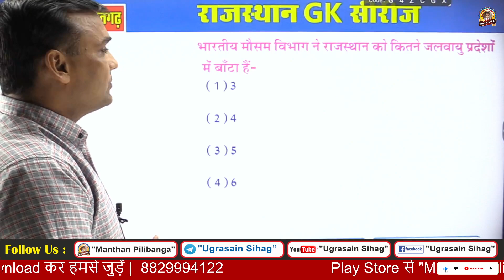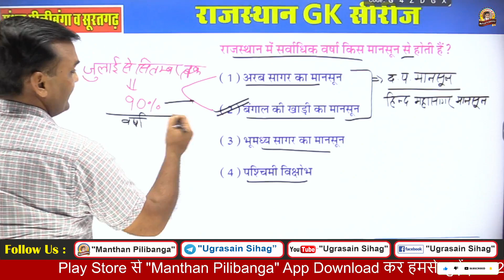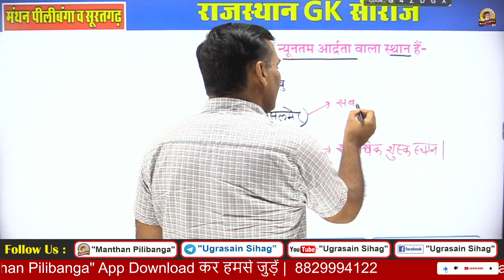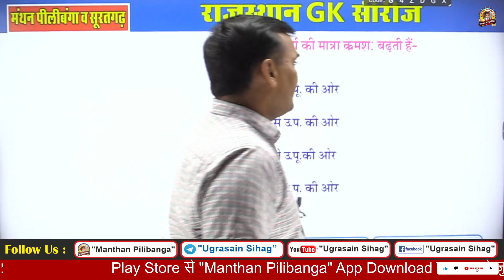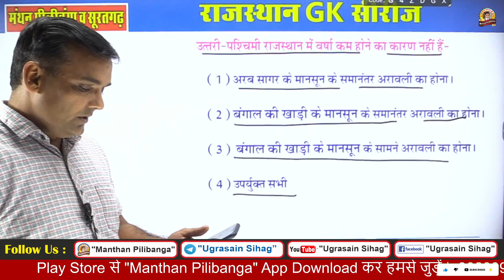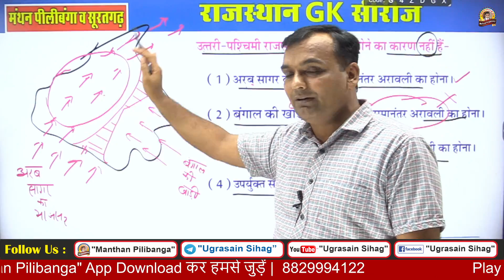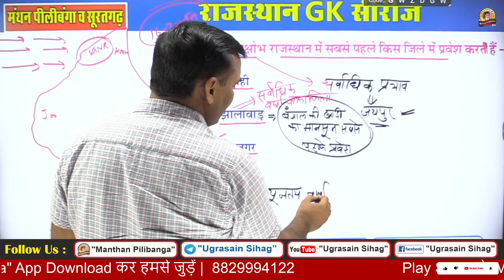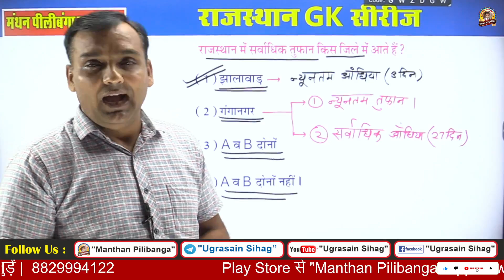राजस्थान की जलवायु | Climate Of Rajasthan | A to Z Rajasthan GK | By Sihag Sir